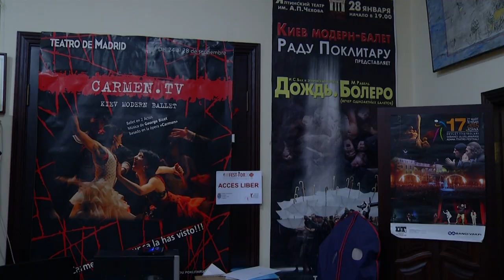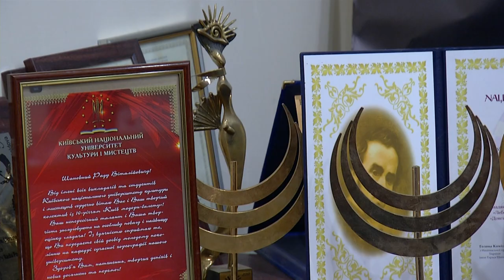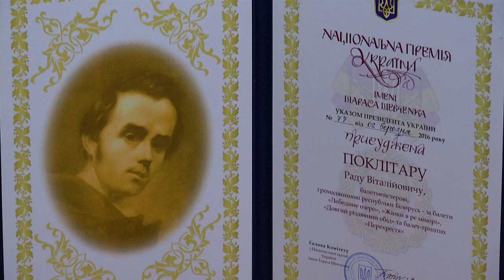Раду Поклитару и его театр КИЕВ МОДЕРН-БАЛЕТ